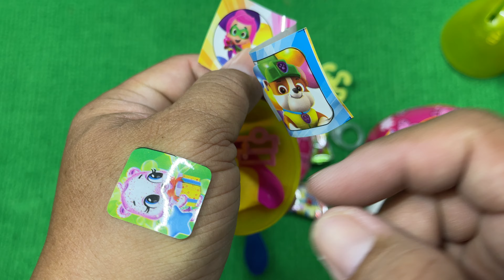ASMR MUKBANG Watermelon Desserts Cutting Rainbow| Lollipops Cutting Rainbow.Gummy Candy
welcome to the Marady TV.. this channel will present content about cute animals, there are fish, koi fish, koi goldfish, slayer fish, catfish and many more.. don't forget to subscribe, thank you. 🙏🙏🙏